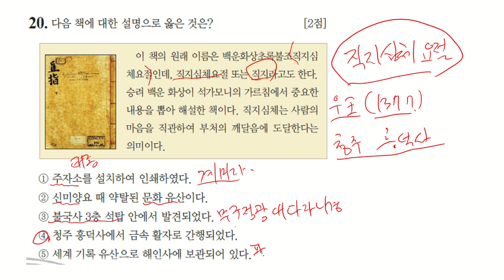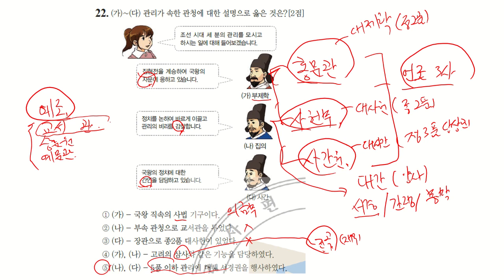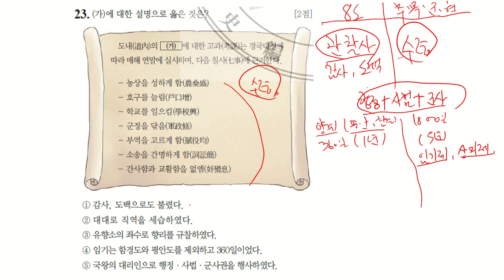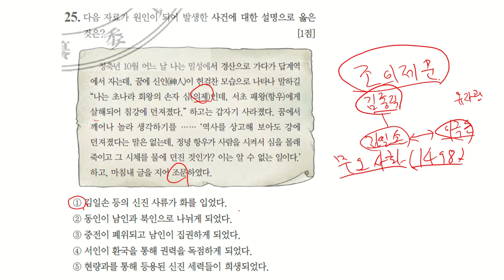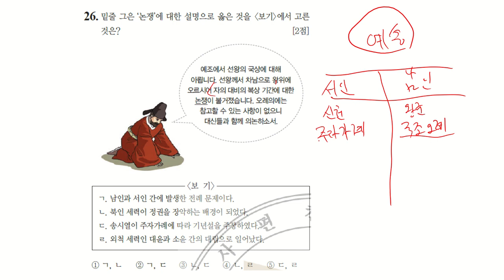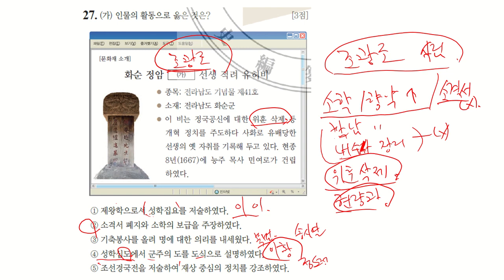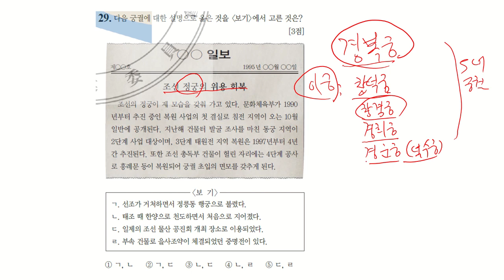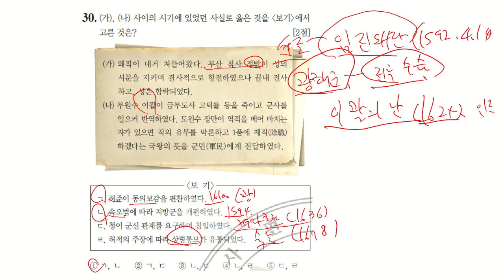26회 한국사능력검정시험 고급 해설 20-30번